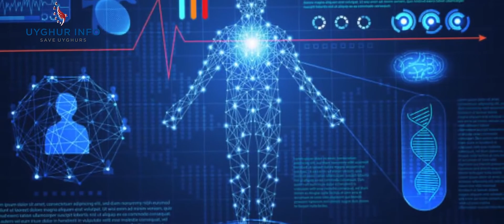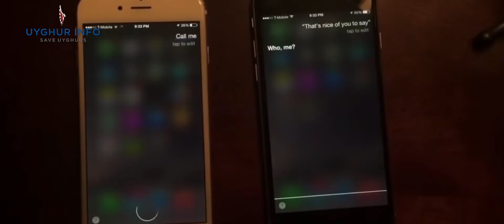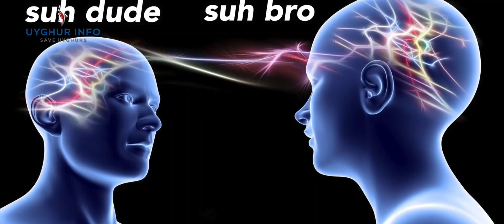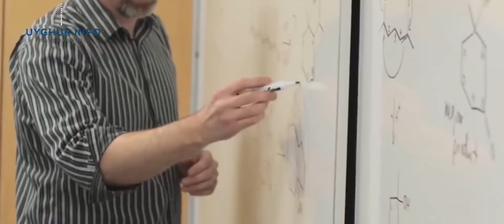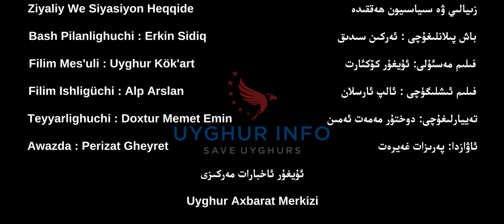ئانالىز [86-UIC] زىيالىي ۋە سىياسىيون ھەققىدە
***زىيالىي ۋە سىياسىيون ھەققىدە ***
باش پىلانلىغۇچى : ئەركىن سىدىق
فىلىم مەسئۇلى: ئۇيغۇر كۆكئارت
​فىلىم ئىشلىگۈچى : ئالپ ئارسلان
تەييارلىغۇچى: دوختۇر مەمەت ئەمىن
ئاۋازدا: پەرىزات غەيرەت
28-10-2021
***Ziyaliy We Siyasiyon Heqqide ***
Bash Pilanlighuchi : Erkin Sidiq
Filim Mes'uli : Uyghur Kök'art
Filim Ishligüchi : Alp Arslan
Teyyarlighuchi :  Doxtur Memet Emin
Awazda : Perizat Gheyret
Uyghur Axbarat Merkizi
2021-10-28